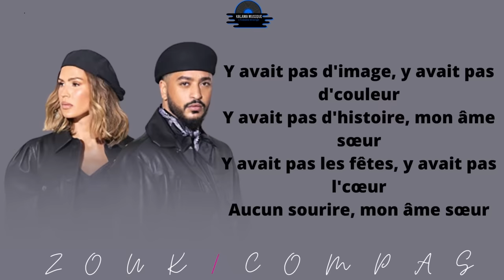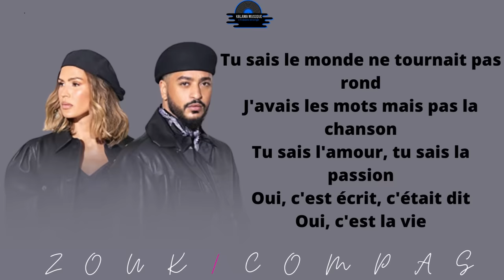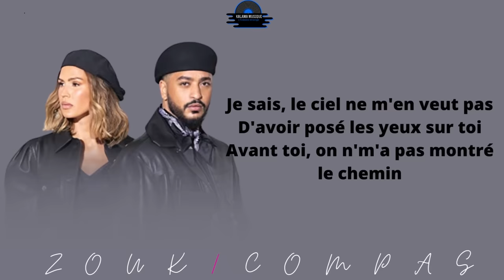Slimane, Vitaa_Avant toi (Paroles/Lyrics) [Zouk/Compas]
DÉTAILS

Auteur : VersuS
Compositeur : VersuS
Collaboration : Slimane & Vitaa
Titre : Avant toi
Album : VersuS
Album complet

TROUVER L’AUTEUR

A PROPOS/VIDÉO

PAROLES

Refrain :

Avant toi, je n'avais rien
Avant toi, on n'm'a pas montré le chemin
Je sais, le ciel ne m'en veut pas
D'avoir posé les yeux sur toi
Ouh ouh
Ouh ouh
Ouh ouh
Ouh ouh

Couplet 1 :

Y avait pas d'image, y avait pas d'couleur
Y avait pas d'histoire, mon âme sœur
Y avait pas les fêtes, y avait pas l'cœur
Aucun sourire, mon âme sœur
Tu sais le monde ne tournait pas rond
J'avais les mots mais pas la chanson
Tu sais l'amour, tu sais la passion
Oui, c'est écrit, c'était dit
Oui, c'est la vie

Couplet 2 :

Y avait pas d'maison, y avait pas l'bonheur
J'avais pas d'raison, mon âme sœur
Y avait pas de rire mais y avait pas d'pleurs
J'étais seule ici, mon âme sœur
Tu sais l'amour de toutes les façons

L'histoire étrange